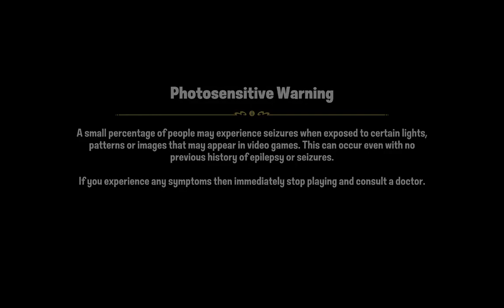Disney Illusion Island (Gameplay Steam Deck)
Início de Disney Illusion Island, uma tentativa (?) de reviver os ótimos jogos da série "Illusion" da Disney. Pena que usaram esse traço novo horroroso que vários cartoons tem adotado. O jogo melhoraria 1000% se tivesse o estilo clássico. Mas paciência. Jogo de pular, pular e pular. Um tanto Metroidvania da vida. Obviamente, versão do Yuzu rodando no Deck.

Steam Deck 64GB (CPU: Zen 2 4c/8t, 2.4-3.5GHz | GPU: 8 RDNA 2 CUs | RAM: 16 GB LPDDR5 | 64GB eMMC base version with 512GB SSD Card | Screen: 7" 1280x800 [16:10] 60Hz LCD)